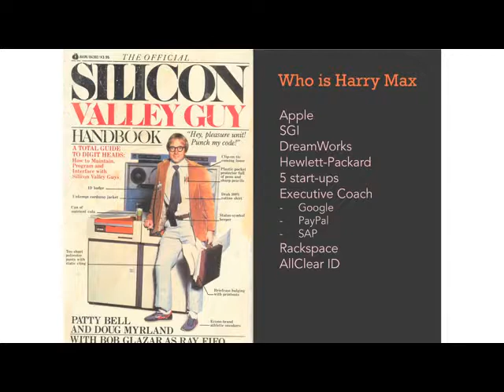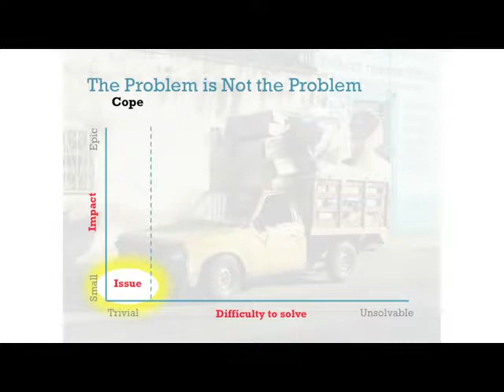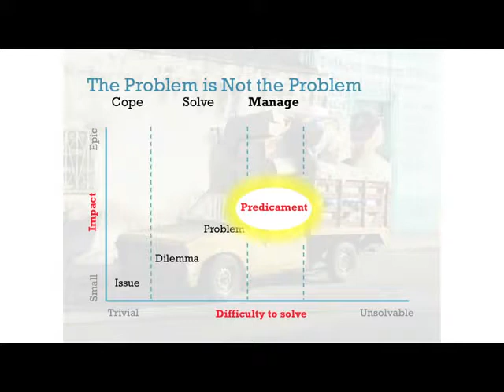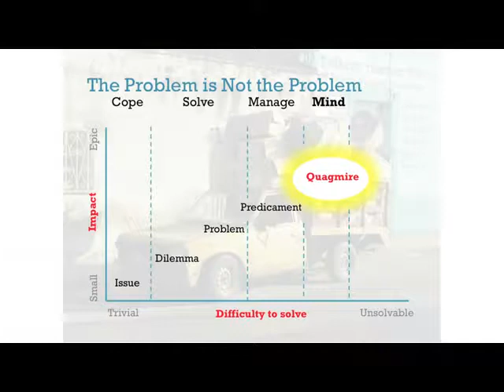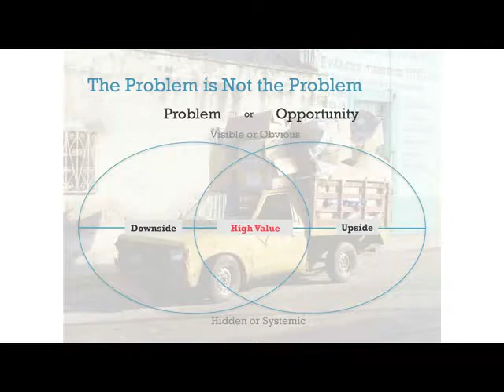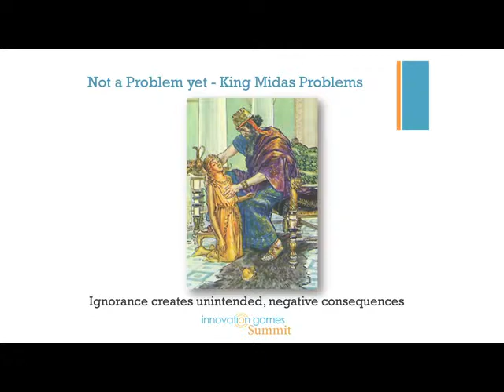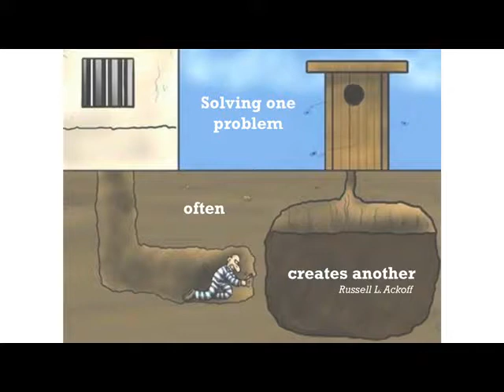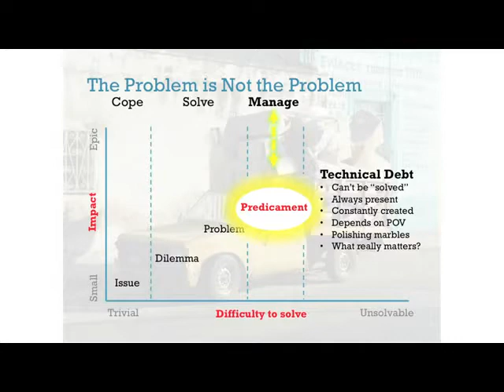Innovation Games Summit 2014: Harry Max Keynote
Harry Max gives a riveting keynote on problem taxonomies and how to apply the right problem solving technique in the right context. He brilliantly illustrates this through a case study drawn from his experience at Rackspace and powered by Innovation Games.